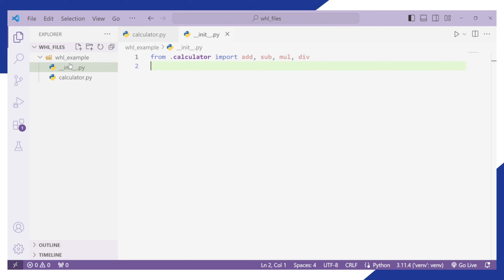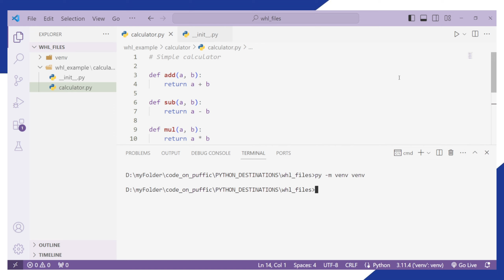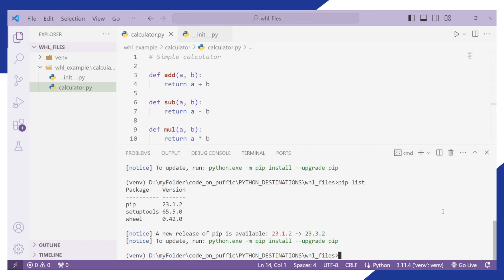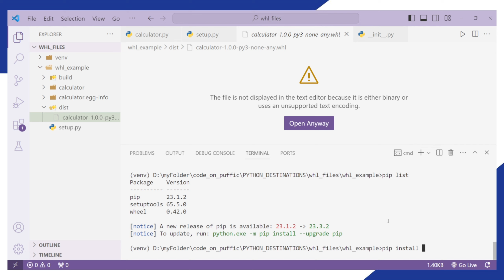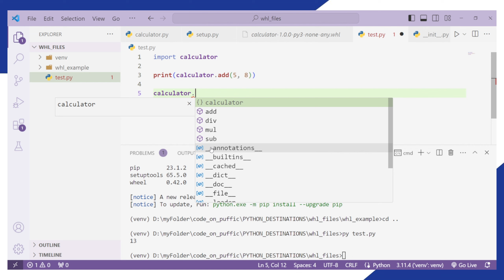WHL files in Python | Create your own package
If you're looking for a way to improve your Python skills, then check out out channel! This is a great way to start learning the basics of the language, and they're easy to follow so you can start seeing results fast.

If you're new to Python, or if you're just looking for a way to challenge yourself, then these examples are perfect for you! They're designed to help you learn the basics of the language and master essential concepts, so you can start creating powerful applications in no time!